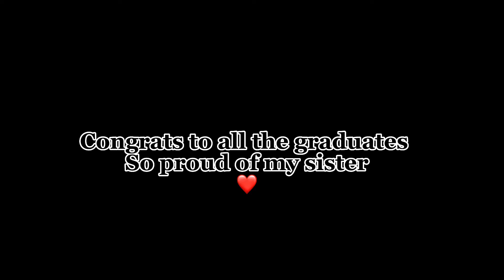Emma’s Graduation 2022